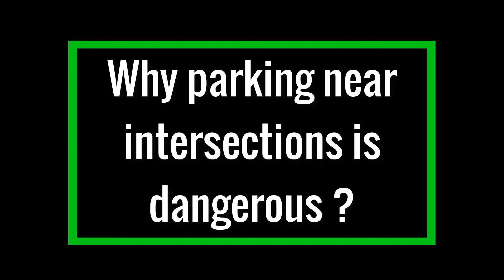PDA (Don't Fail This) - Exercise Left Something Behind - Parking Too Close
Want to pass your PDA? Watch this video. Practical Driving Assessment in Perth, WA (Don't Fail This). Exercise Left Something Behind. Parking Too Close to intersections will cause you to fail the PDA. Parking near intersections can cause others to collide. Your PDA coming soon? Watch on!
Park at a reasonable distance from intersections, so other drivers don’t interfere with each other’s path.
Overtaking a parked car will narrow the space for a vehicle potentially turning left at a T junction.
Logically, the driver turning left at the T junction is observing their Right-hand side and oncoming traffic.
At the same time, the blue car driver committed to overtaking a parked vehicle on the left.
In a “Give Way” situation, there may not be enough time to react for either of the road users.
Park on residential streets responsibly! Accidents happen where you least expect them.
Head on collisions can have serious consequences, even at 40 or 50 kilometres per hour.
Seemingly low-risk situations may be deceiving. Be aware! In a PDA, parking to close isn’t acceptable.
This rule applies when using driveways while making a three-point turn and parking near Bus Stops.
We picked one of the widest residential streets in Perth in this video, for demonstration purposes.
The majority of residential roads in Perth are significantly narrower than the street in this video.